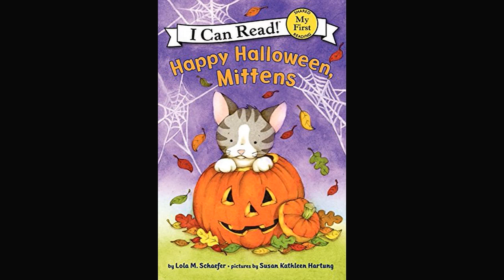1.5 Duranno Library Happy Halloween, Mittens